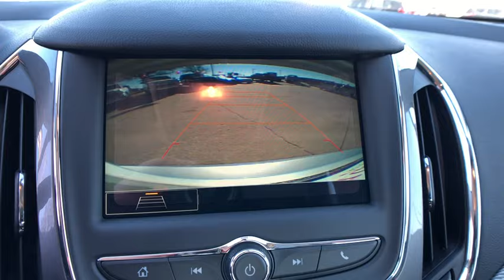2019 Chevrolet Cruze RC2519 Tulsa, Broken Arrow, Bixby, Claremore, Owasso, OK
2019 Chevrolet Cruze RC2519 Tulsa, Broken Arrow, Bixby, Claremore, Owasso, OK